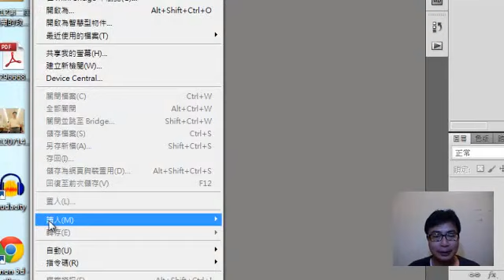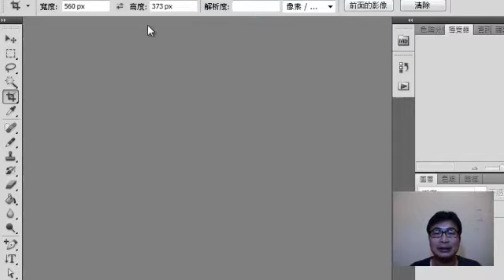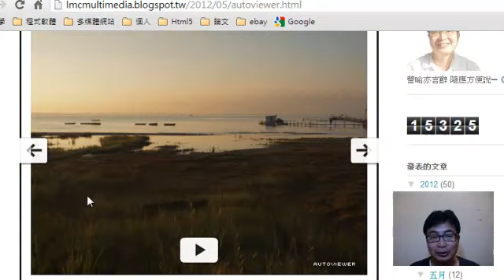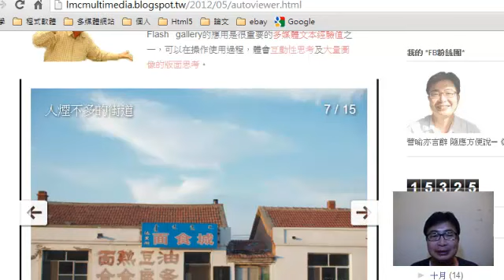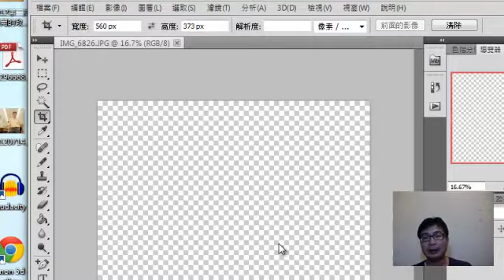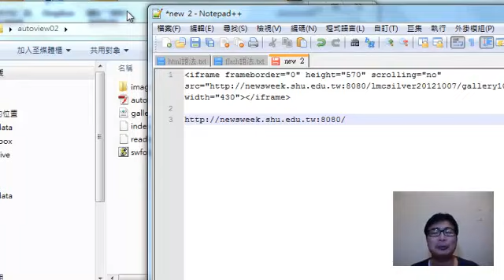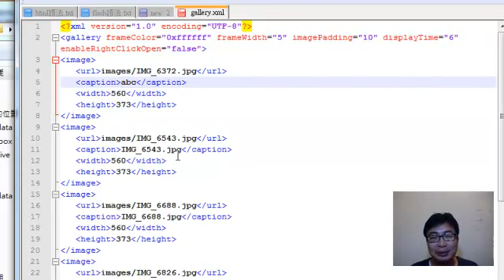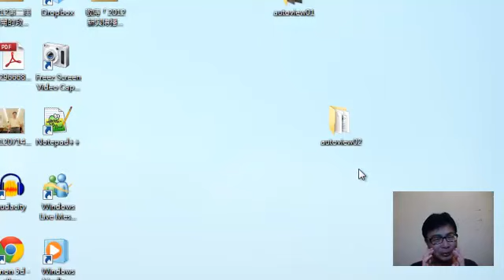autoviewer使用操作